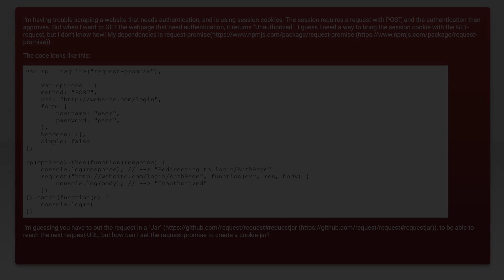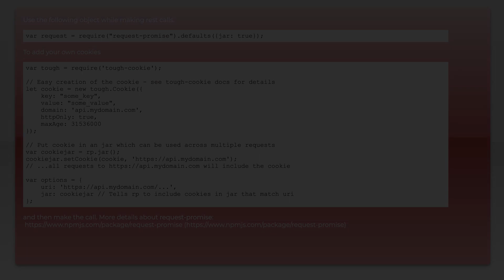How do you handle cookies with request-promise?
javascript: How do you handle cookies with request-promise?

Related to: javascript, angularjs, session, cookies